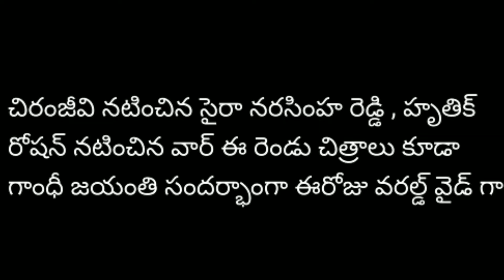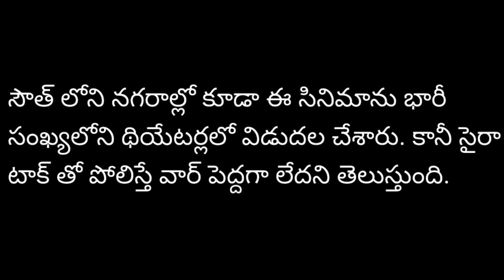సైరా ముందు వార్ తుస్సు అయ్యింది..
This video is about Syera vs war.